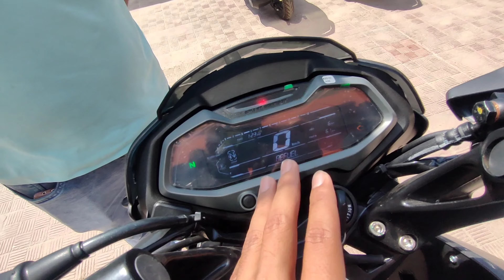2024 NEW Pulsar NS 125 || Digital Meter & LED Headlight || Kya Update Kara He Bajaj Ne 🔥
1:- Bajaj Pulsar NS 125 Engine Specs
2:- Bajaj Pulsar NS 125 LED Headlight With DRLS.
3:- Bajaj Pulsar NS 125 Digital Meter With Blutooth Connectivity.
4:- Bajaj Pulsar NS 125 On road price.
5:- BAJAJ pulsar NS 125 Mileage.

Bajaj pulsar ns 125 comes with 125cc single cylinder 4 stroke Air cooled DTS-i Engine. Pulsar Ns 125 Produce 11.8 ps power and 11NM Torque.